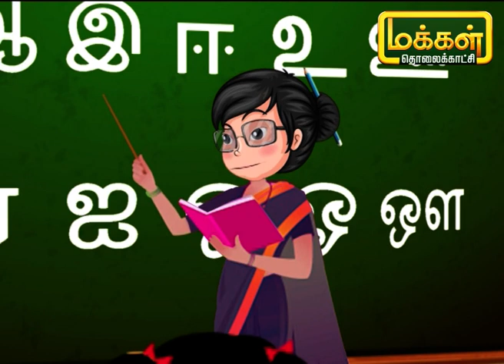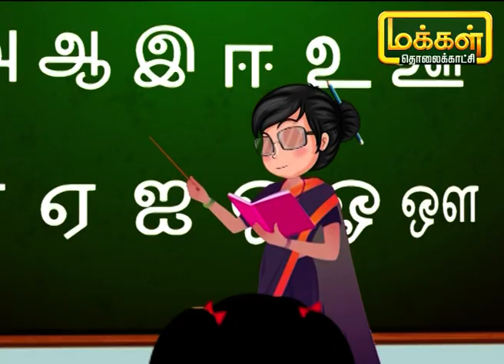கதை கதையாம் காரணமாம் | Kadhai Kadhaiyam Karanamam | Thamizh Pazhagu